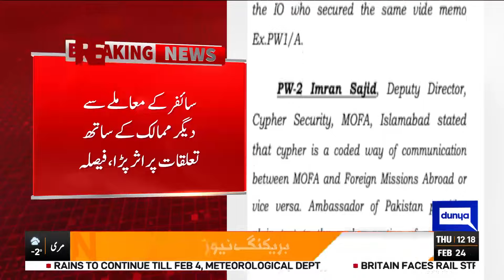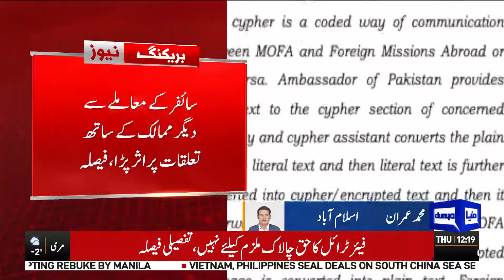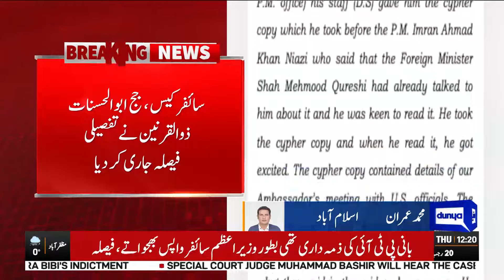Big Breakthrough in Cipher Case | Detailed decision has been released | Dunya News